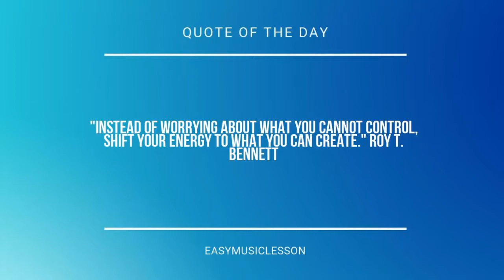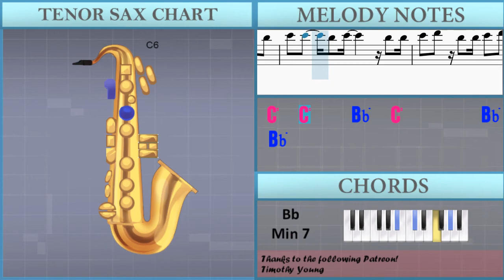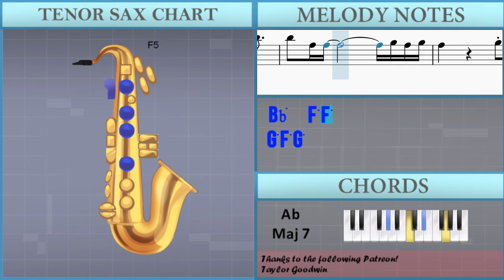How to play Alcohol Free by Twice on Tenor Sax (Tutorial)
The easiest way to learn how to play Alcohol Free by Twice on the tenor sax. It's a tenor sax tutorial for Alcohol Free by Twice.

EasyMusicLesson teaches you to play the your favorite instrument, through easy and simple animation so that you too can learn how to play Alcohol Free by Twice on the tenor sax easily. A tenor sax tutorial with visual animation graphic.

Chords of Tenor Sax arrangement:
Bb Min 7   Eb Dom 7   Ab Maj 7   F Min 7   Bb Min 7   Eb Dom 7
Ab Maj 7   F Min 7   Eb Min 7   Ab Maj   Db Maj 7   G Min 7 b5
C Dom 7   F Min 7   Eb Min 7   Ab Maj   Db Maj 7   C Min 7
Bb Min 7   Gb Maj 7   Eb Maj   Bb Min 7   Eb Dom 7   Ab Maj 7
F Min 7   Bb Min 7   Eb Dom 7   Ab Maj 7   F Min 7   Bb Min 7
Eb Dom 7   Ab Maj 7   F Min 7   Bb Min 7   Eb Dom 7   Ab Maj 7
Eb Dom 7   Ab Maj 7   F Min 7   Eb Min 7   Ab Maj   Db Maj 7
G Min 7 b5   C Dom 7   F Min 7   Eb Min 7   Ab Maj   Db Maj 7
C Min 7   Bb Min 7   Gb Maj 7   Eb Maj   Bb Min 7   Eb Dom 7
Ab Maj 7   F Min 7   Bb Min 7   Eb Dom 7   Ab Maj 7   F Min 7
Bb Min 7   Eb Dom 7   Ab Maj 7   F Min 7   F Min 7   F Min 7

Melody notes of Tenor Sax:
F5 G5 A5   Ab5 G5   D5   G5
Bb5 Bb5 A5   A5 A5   A5 Bb5 G5
F5 F5 Eb5 D5
F5 G5 A5   G5 F5   D5   G5
F5 G5 F5
Bb5 Bb5 A5   A5 A5   Bb5   C6
Bb5
Bb5 Bb5 C6   C6 C6   Bb5   C6
Bb5 Bb5 C6   C6 C6   D6   Bb5
A5 G5     Bb5 Bb5 C6   C6 C6   Bb5   C6
D5 D5 C6   C6 C6   D6   Bb5
C6     Bb5 Bb5 C6   C6 C6   Bb5   C6
Bb5 Bb5 Bb5 C6   Bb5 C6   D6
Bb5       A5       G5       D5 D5   D5
Eb5 C5
Bb5 C6 D6   D6   D6   C6 Bb5
C6 C6
C6   Bb5     G5 F5
C6 C6
C6   Bb5
Eb6 F6 D6 D6 D6 D6 C6   Bb5
C6   C6     Bb5   C6         Bb5   Bb5
C6   D6   Bb5   Bb5 C6   D6   Bb5
C6   D6   Bb5 Bb5 Bb5 Bb5 C6   D6   Bb5
Bb5   F5 G5                   F5 G5 F5
Eb5 D5 Eb5 F5       Bb5
Bb5   F5 F5                   G5 F5 G5
F5         F5 G5 A5   G5 F5   D5   G5
G5     G5   F5
Bb5 Bb5 A5   Bb5 A5   Bb5   G5
Bb5   A5           G5   F5
Bb5                 D6       D6 C6
Bb5         Bb5 Bb5 C6   C6 C6   Bb5   C6
Bb5       A5       G5       D5   D5
D5   Eb5 C5
C6 C6
C6 C6
C6   Bb5
C5 C5 C5   C5 C5     Bb4 Bb4 Bb4 Bb4 Bb4 Bb4 Bb4
Bb4 Bb4 Bb4 Bb4 C5 C5     F5 F5 F5 F5 F5 D5 D5 D5
D5 G5 F5           G5 G5 G5 F5 F5 F5 D5
D5 F5 F5         F5   F5 F5 F5   D5 G5
F5           F5 F5 F5   F5   D5 G5
F5           F5 F5 F5 F5 F5 F5 Eb5 D5 D5
D5 G5 F5         Bb5 Bb5 Bb5   A5     A5
G5 Bb5   A5   Bb5 C6 D6   D6   D6   C6 Bb5
C6 C6
C6   Bb5     C6 Bb5     G5 F5